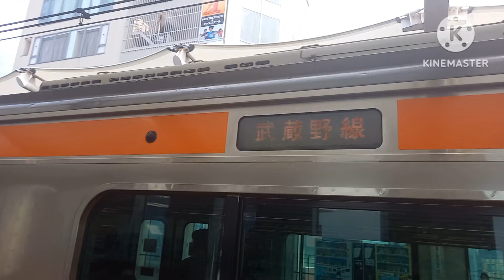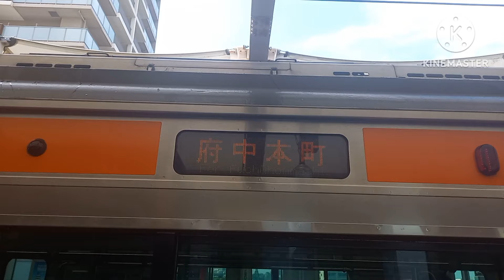【開業から16年で海浜幕張型に更新】武蔵野線越谷レイクタウン駅で発着シーンを撮影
武蔵野線の越谷レイクタウン駅は2008年(平成20年)に開業した駅です。開業から16年が経った2024年(令和6年)に海浜幕張型ATOSに更新されました。